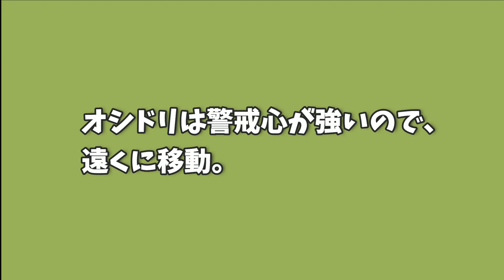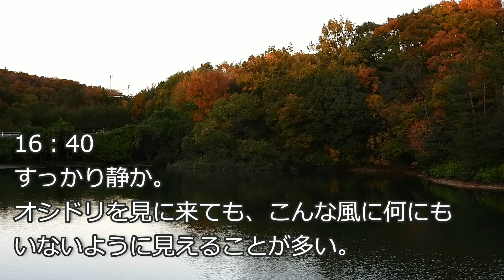今年もオシドリが来た 採餌・求愛・交尾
待っていたオシドリに今年も会うことができました。日没前の薄暗い中で。
工事が始まるそうで今年は無理かと諦めていました。
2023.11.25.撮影